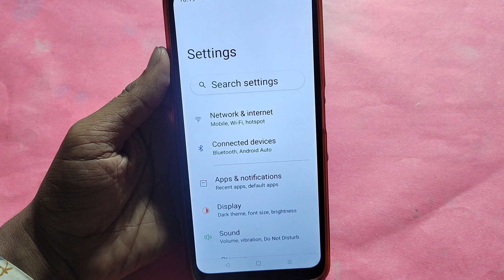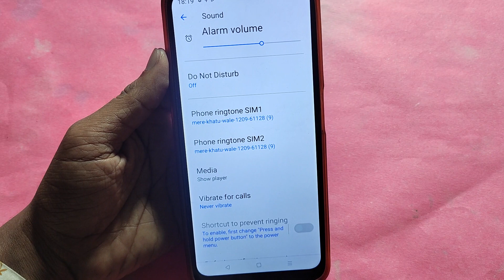How to set custom ringtone, Oppo Reno 10 5G song ringtone Kaise lagaya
Best powerful CPU under 10k

60-Inch Tripod with Bag

7 Socket 6A Extension Board

multiplug Extension